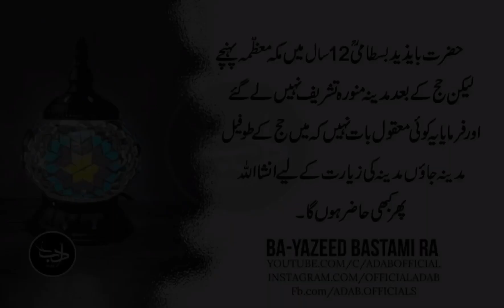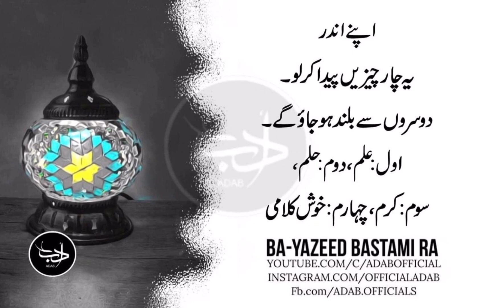Dosron Sey Ziyada Buland Aur Acha Banna Chahte Ho